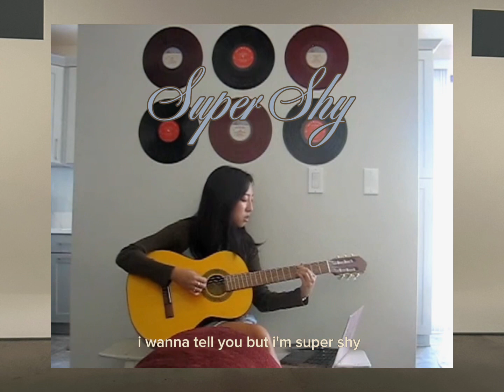NewJeans- Super Shy (live cover)